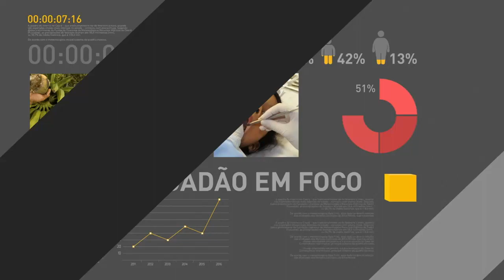Presidente Michel Temer participa do 90º Encontro Nacional da Indústria da Construção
REPÓRTER NBR - Presidência 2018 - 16/05/18 - Presidente Michel Temer participa da solenidade de abertura do 90º Encontro Nacional da Indústria da Construção.